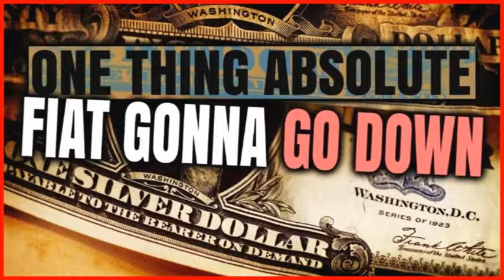Urgent !! There Is One Thing Absolute; Fiat Is Gonna Go Down